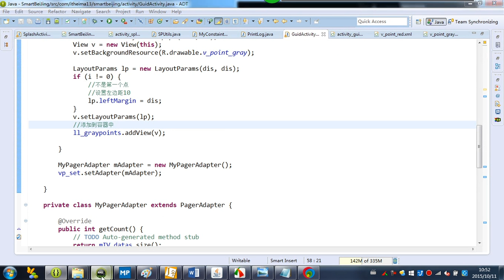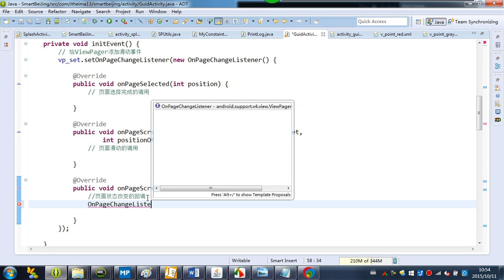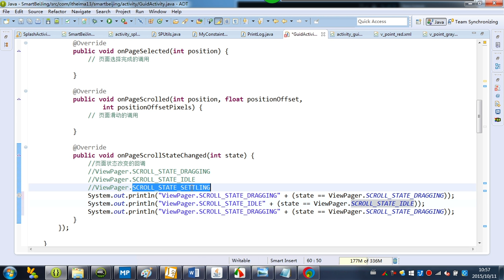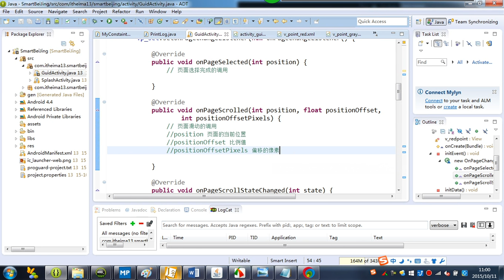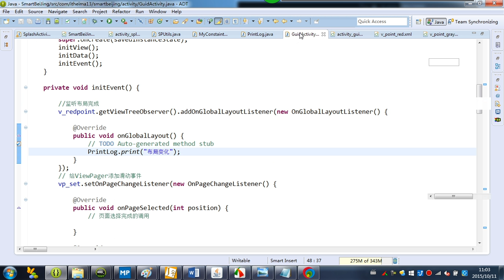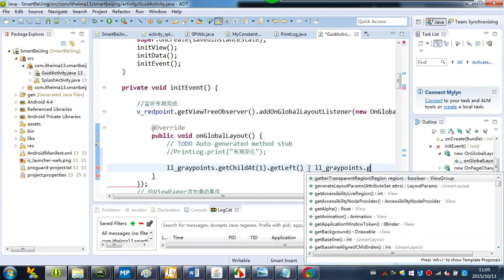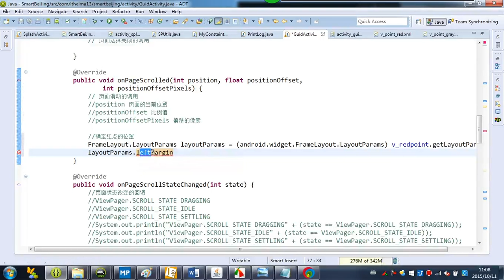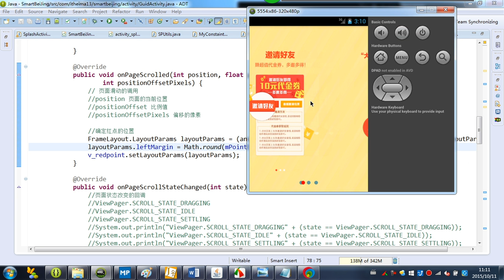48-3 红点的滑动 1